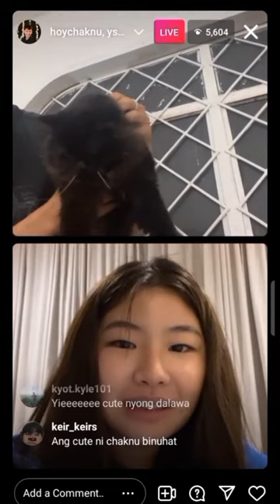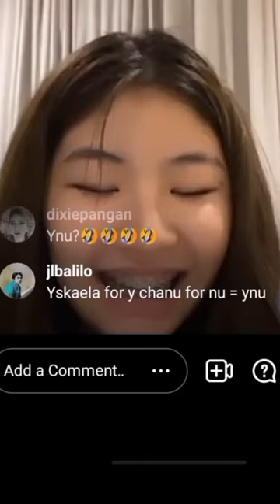YSKA AND CHAKNU NAGPA KILIG SA LIVE